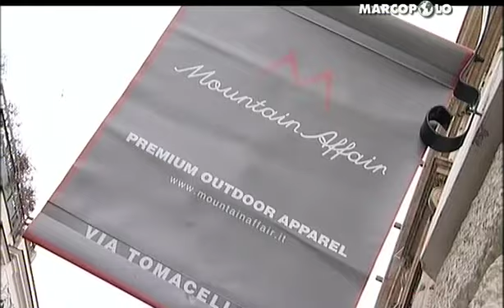MOUNTAIN AFFAIR su Marco Polo Sky